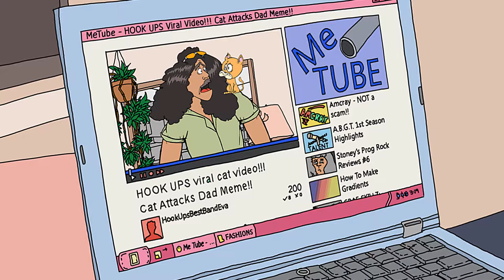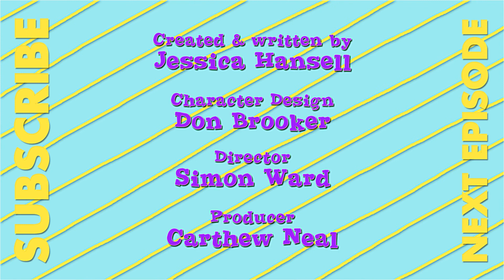Aroha Bridge - MeTube (S01E09)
While trying to find online fame, Kowhai decides the gang need to use their father's unreasonable fear of kittens to gain viewers.